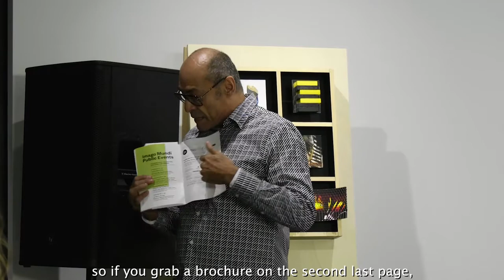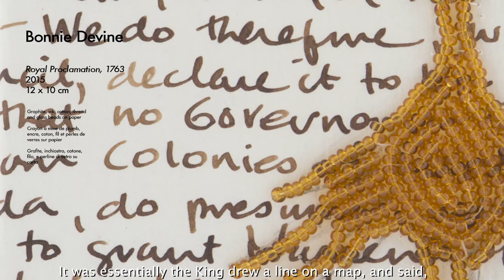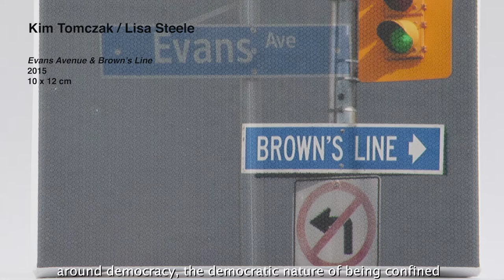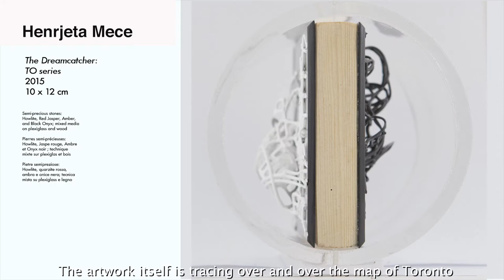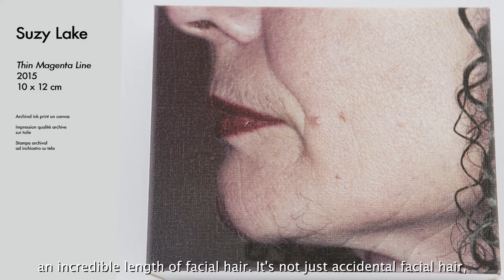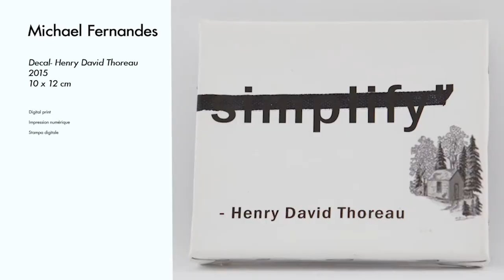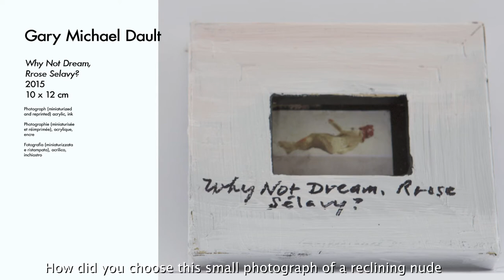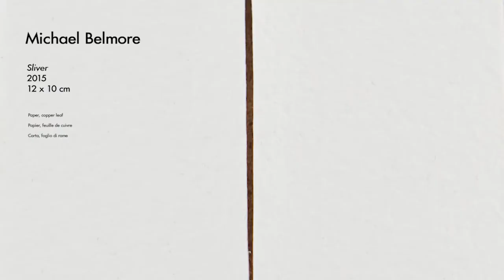Panel Discussions: Imago Mundi — Great and North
During the exhibition, Imago Mundi — Great and North (October 24 to December 16, 2018), four free public panel discussions were presented at Onsite Gallery. This is a condensed video of the four conversations.

Imago Mundi — Great and North
October 24 to December 16, 2018

This comprehensive exhibition featured works by 760 artists from across Canada, including Inuit and Indigenous artists from Turtle Island.

Francesca Valente, Lead Curator of the exhibition, has selected artists from Central and Eastern Canada working in several disciplines: painting, sculpture, architecture, design, cinema, music and literature.

Jennifer Karch Verzè curated contemporary Western Canadian, Inuit, and Indigenous artists from Canada and the United States.

Installation designed by architect Tobia Scarpa
Documentary video by Laurie Kwasnik